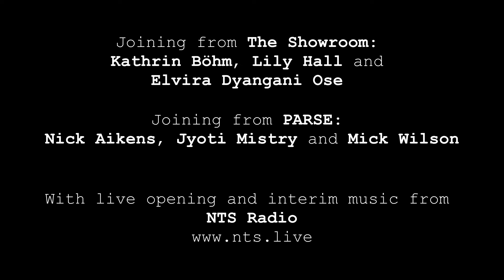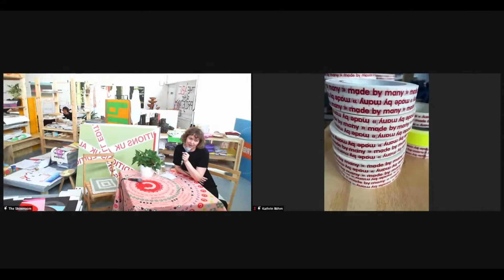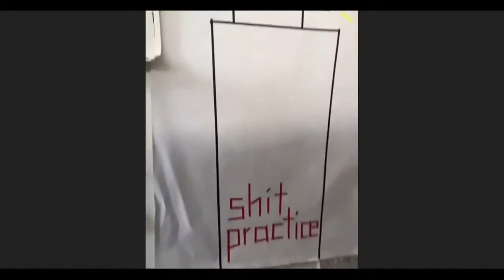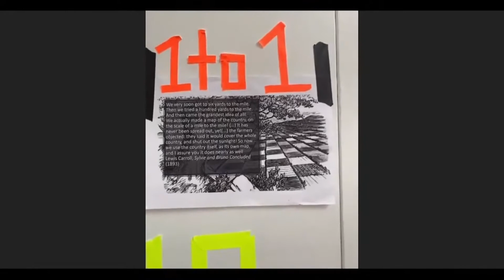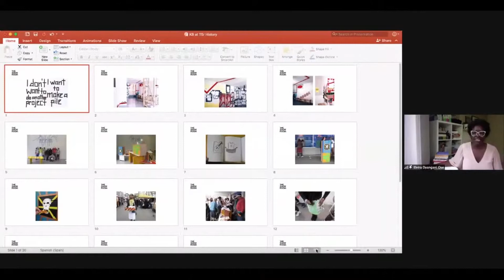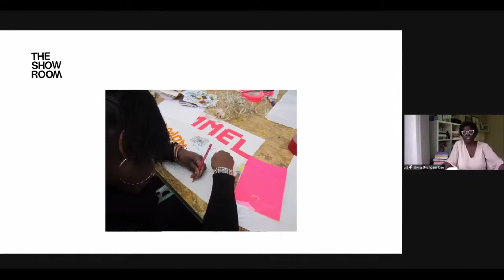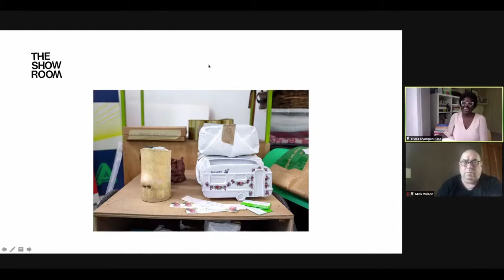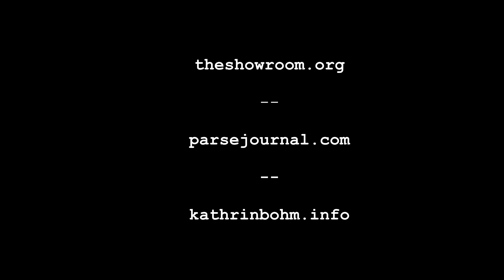Live online opening of COMPOST & launch of PARSE #13 On the Question of Exhibition, 15 June 2021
On Tuesday 15 June 2021 The Showroom and PARSE held this collaborative event to mark the opening of 'Compost. Kathrin Böhm: Turing the Heap' at the Showroom and the launch of 'On the Question of Exhibition', the 13th journal issue from PARSE, an online artistic research publishing platform at the Faculty of Fine, Applied and Performing arts, University of Gothenburg.

Joining from The Showroom were: Kathrin Böhm, Elvira Dyangani Ose and Lily Hall
Joining from PARSE were: Nick Aikens, Jyoti Mistry and Mick Wilson

A central contribution in the new issue of PARSE is a discussion between artist Kathrin Böhm, Yolande van der Heide, Exhibitions Curator at Van Abbemuseum, Eindhoven, Gavin Wade, Director of Eastside Projects, Birmingham and Franciska Zólyom, Director and Curator at the Museum of Contemporary Art (GfZK), Leipzig; framed in response to Böhm’s use of exhibition across both art and non-art contexts. This curatorial-cum-editorial dialogue uses the methodology of composting as a process of collaborative reflection. Turning to possible future strategies of exhibition-making, Böhm reflects on her exhibitonary practice. The conversation highlights Böhm’s experience and tactics of a ‘one-to-one’ scale that disrupts spectatorship and collides making and showing in the same moment.

Schedule

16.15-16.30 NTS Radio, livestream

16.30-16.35 Welcome from Lily Hall at The Showroom
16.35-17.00 Introduction from Jyoti Mistry and Nick Aikens, PARSE journal

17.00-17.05 Short break, with NTS Radio, livestream

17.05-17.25 Video tour of Compost at The Showroom led by Kathrin Böhm
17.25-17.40 Reflections on usership as instituting gesture, by Elvira Dyangani Ose
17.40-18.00 Mick Wilson, editor of On the Question of Exhibition discusses Kathrin Böhm's exhibitionary strategies
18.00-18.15 Q&A moderated by Lily Hall
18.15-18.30 Open zoom room and live feed video to Compost at The Showroom